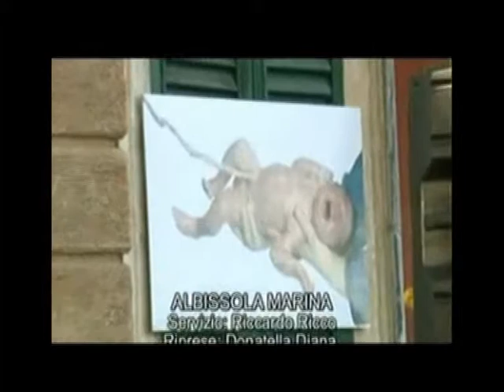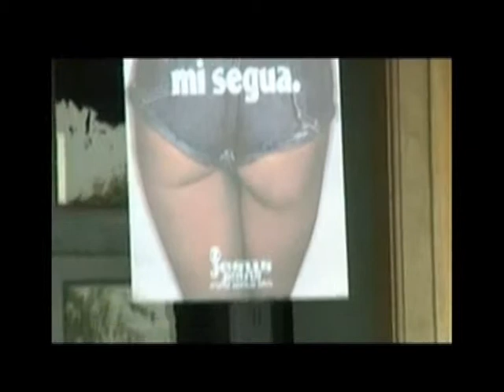OLIVERO TOSCANI A SAVONA_